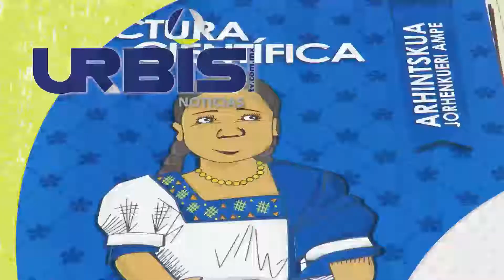UrbisTV Las noticias más importantes de este 21 de Febrero de 2017